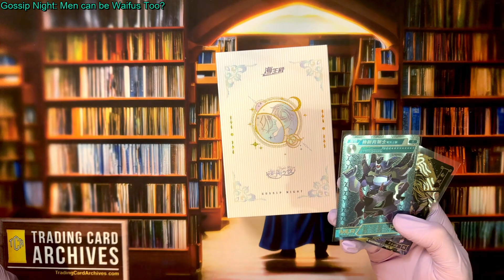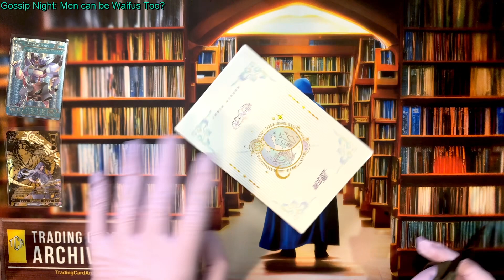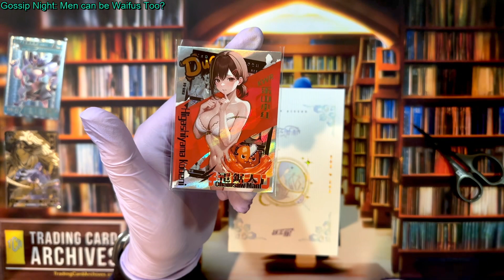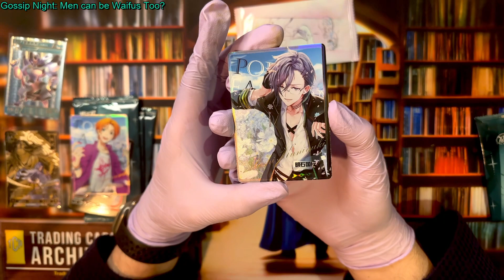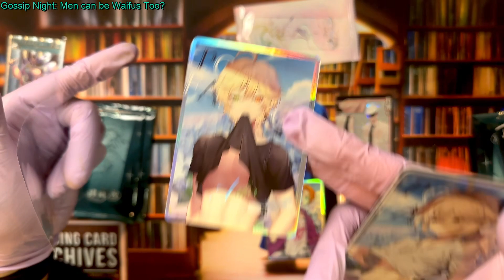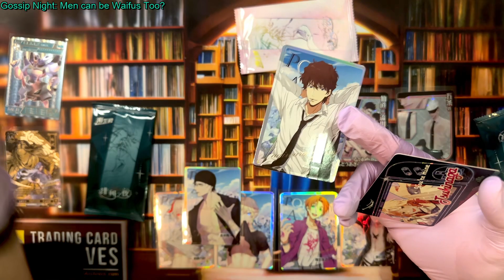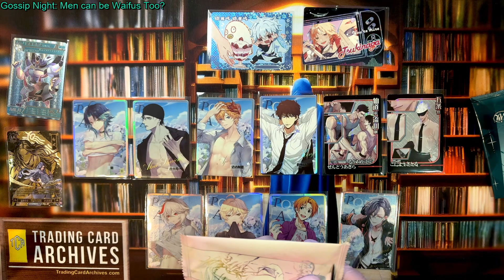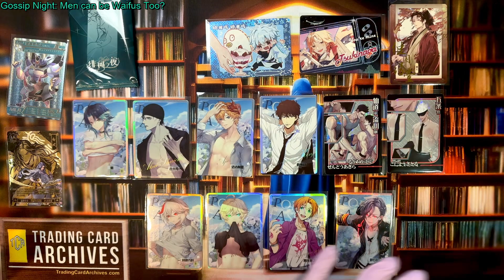🤵🏼‍♂️🌶️💌 Gossip Night - Male waifu tradingcards 🤯 Because... Of Course This Exists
As an avid fan of the typical waifu card I'm aware of how big a niche that is, 100s and 100s of tradingcards sets released each year by tons of companies. But did you know there is also a Male version of this segment? Sure it isn't as big, maybe 2-3 sets a year, but it exists!

This is Gossip Night, exactly that, anime men in compromising clothing and situations. What a world, what a world.